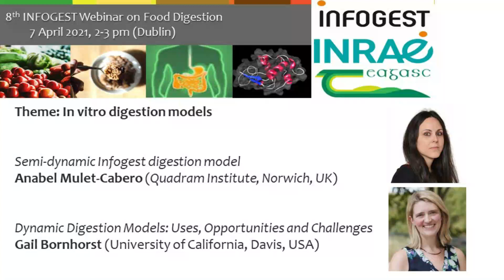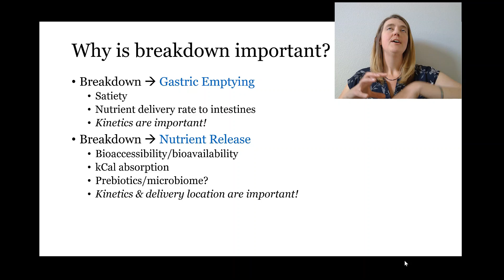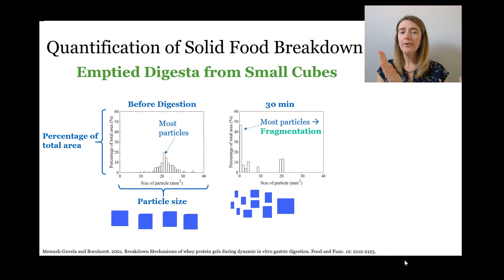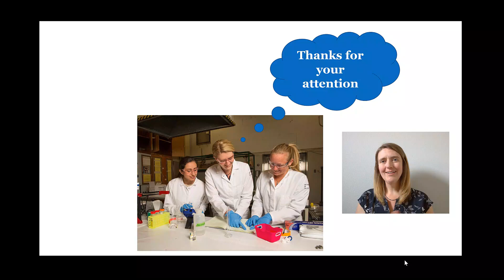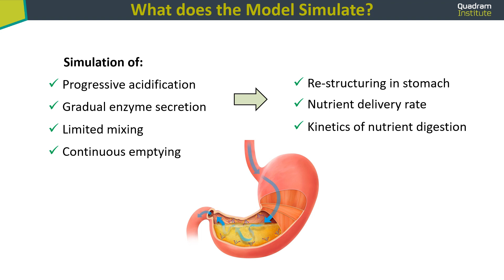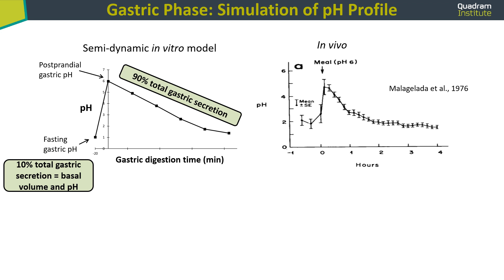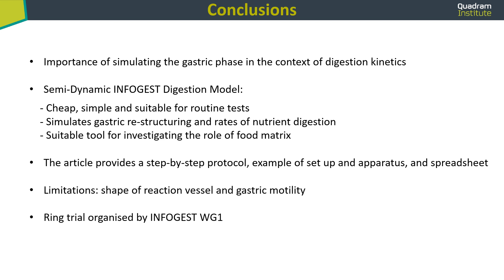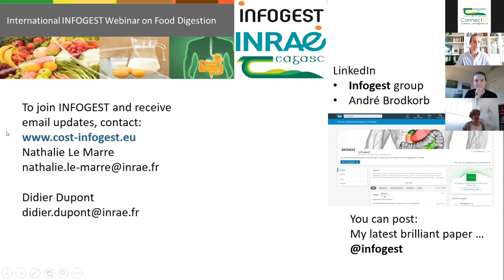8th International Infogest Webinar on Food Digestion: Dynamic and Semi-Dynamic Food Digestion Models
INFOGEST Working Group 1 “In Vitro Digestion Models” presents:

Dynamic Digestion Models: Uses, Opportunities and Challenges
Gail Bornhorst (University of California, Davis, USA)

Semi-dynamic Infogest digestion model
Anabel Mulet-Cabero (Quadram Institute, Norwich, UK)

The 8th Infogest Webinar on Food Digestion took place on Wednesday 7 April 2021. These monthly webinars are hosted by Teagasc and Infogest. Webinars will be held in the run-up to the next International Conference on Food Digestion 3-5 May 2022 in Cork, Ireland and the Virtual Food Digestion Conference 6-7 May 2021

0:05 Short Introduction by André Brodkorb
2:30 First speaker: Gail Bornhorst
23:30 Q & A
32:33 Second speaker: Anabel Mulet-Cabero
50:58 Q & A
55:49 Announcement of two ring-trials for (i) static in vitro digestion and (ii) semi-dynamic digestion
59:51 Information on the Infogest network, updates and upcoming virtual conference

Moderators: André Brodkorb (Teagasc Moorepark, Ireland), Lotti Egger (Agroscope, Switzerland) and Isidra Recio (CIAL, Spain)
Organisers: Muireann Egan (Teagasc Moorepark, Ireland)